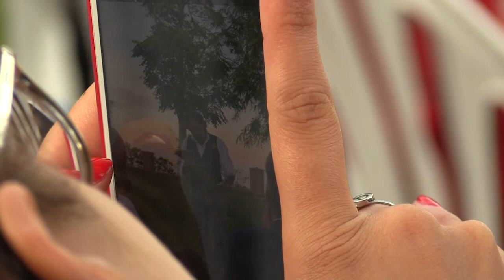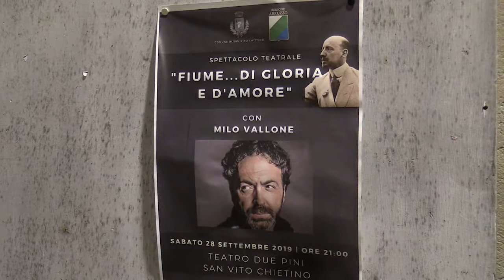La Festa della Rivoluzione a San Vito Chietino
Le immagini degli eventi organizzati a San Vito Chietino con le interviste a Milo Vallone e al Vice Presidente del Consiglio regionale Domenico Pettinari